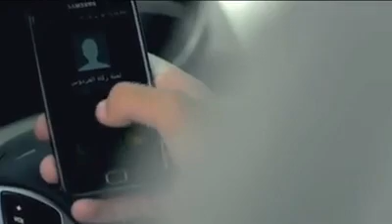HelpThePoor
Wonderful helping nature..